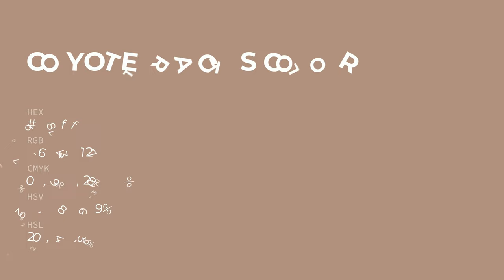Coyote Tracks color b08f7f hex color - Brown color - Cool color b08f7f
What color is Coyote Tracks ? b08f7f hex color - Brown color - Cool color b08f7f

Hex b08f7f Color Code is also known as Coyote Tracks color.

Hex b08f7f Color code in RGB color code model is created after adding 69.02% red color, 56.08% green color and 49.80% blue color.
Hex b08f7f Color code in CMYK color (process color) code model is generated after subtraction of 0% cyan, 18% magenta, 27% yellow and 30% black.